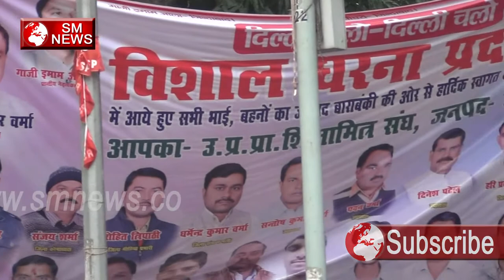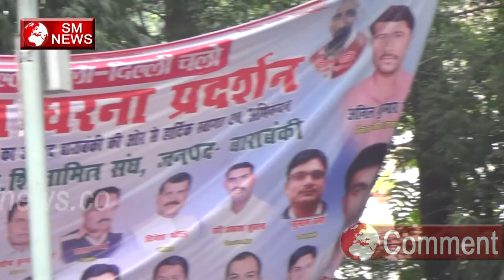Modi Yogi वापस करे Shiksha Mitro का मान सम्मान,SM News